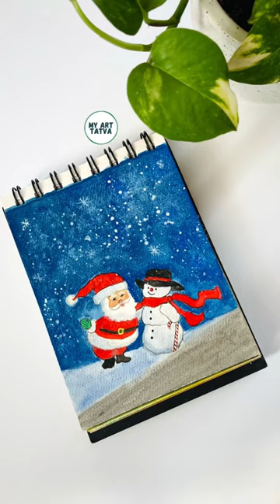Christmas Special | Santa Claus | Merry Christmas Painting | Watercolor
Hi People,